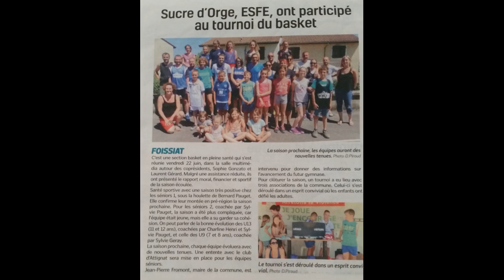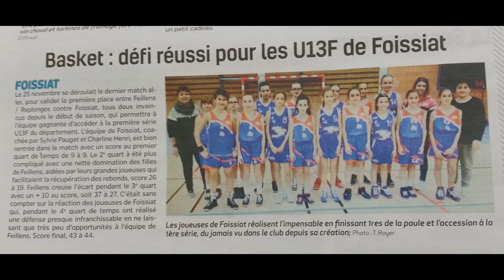Rétrospective 2018 Basket Foissiat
Année 2018 Basket Foissiat